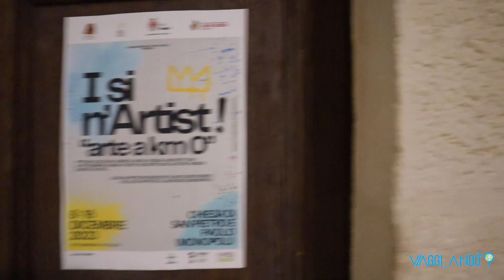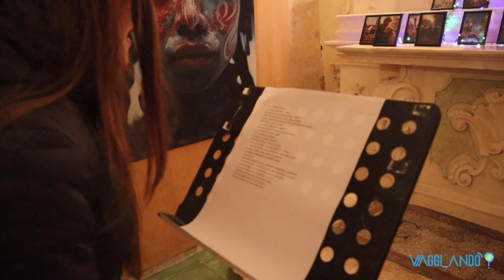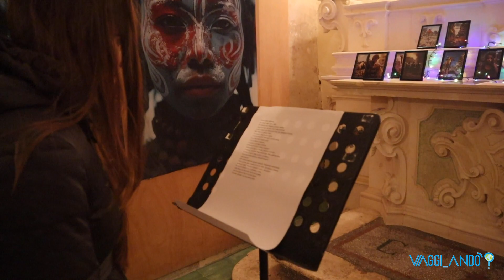BIENNALE DI MONOPOLI MOSTRA"I si n'Artist!"ARTE a Km 0, INAUGURAZIONE MOSTRA 9/12/2023 VIDEO FULL HD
BIENNALE DI MONOPOLI MOSTRA "I si n'Artist !" ARTE a Km 0, INAUGURAZIONE MOSTRA. 9 dicembre 2023 VIDEO FULL HD
BIENNALE DI MONOPOLI, PUGLIA BA.
MOSTRA D'ARTE
INAUGURAZIONE MOSTRA
"I si n'Artist !"ARTE a Km 0
MONOPOLI CITTÀ D'ARTE
MONOPOLI MOSTRA D'ARTE
Live painting
Opera dedicata alla Citta di Monopoli
Artista Ariel Fabi Live Penting
Chiesa dei Santi Pietro e Paolo Apostoli e Martiri
Chiesa sconsacrata
Area predisposta per eventi e mostre d'arte
Una carrellata di opere della mostra d’arte I si n Artist! ARTE a Km 0
PITTURA, SCULTURA, ARCHITETTURA, FOTOGRAFIA e altre arti
MOSTRA D'ARTE "I si n'Artist !"ARTE a Km 0
Architetto Fabiola Casieri in arte Ariel Fabi
Graphic designer Danilo Lombardi
Piazza Palmieri
Via S. Pietro
INAUGURAZIONE MOSTRA. 9 dicembre 2023
Momento Poetico
Davide Cocozza Mostra personale la stella del mattino